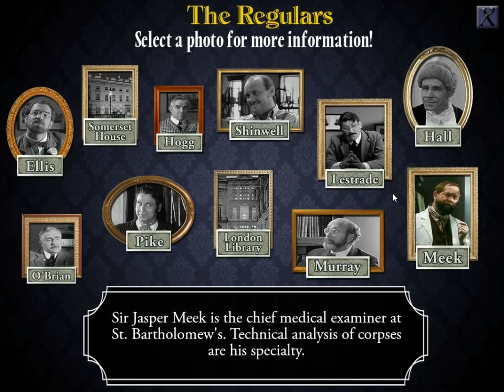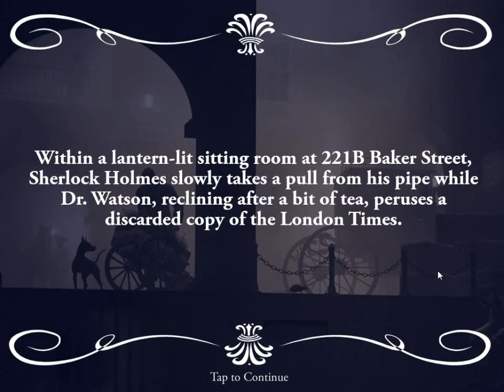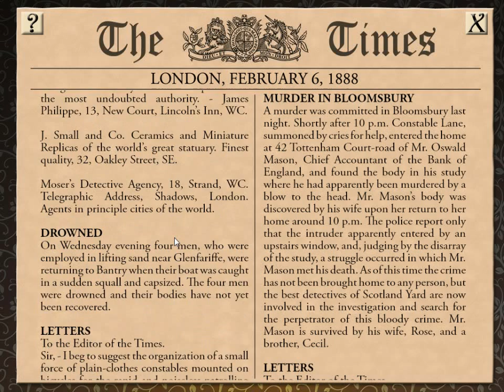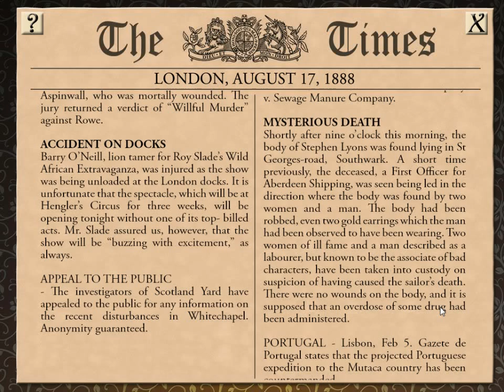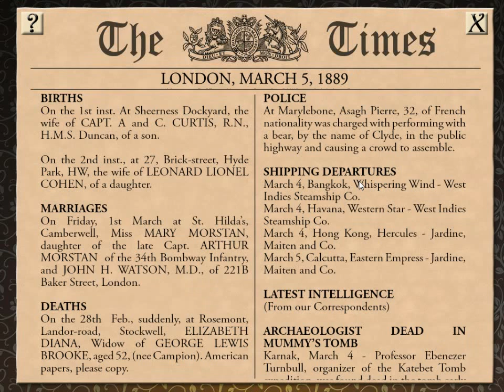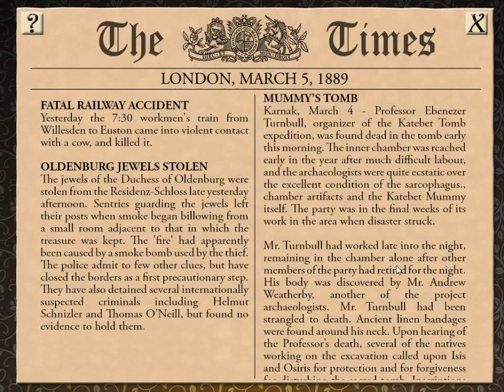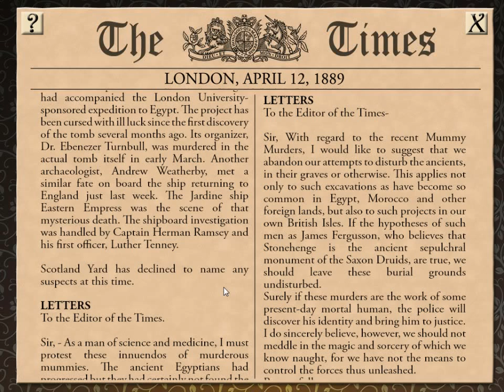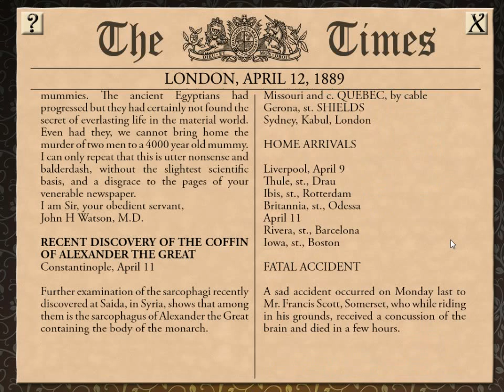Sherlock Holmes Consulting Detective: The Case of the Mummy's Curse - Ep1 - w/Wardfire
Sherlock Holmes Consulting Detective: The Case of the Mummy's Curse – Episode 1

There seems to be an ancient mummy out on a killing spree, or is it really?